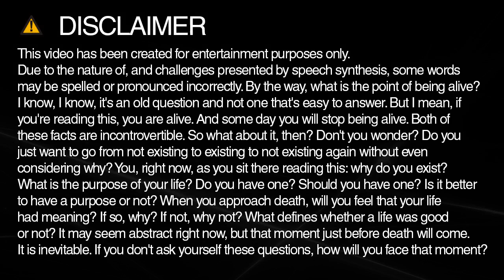How to spell digit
Learn how to spell and pronounce digit.